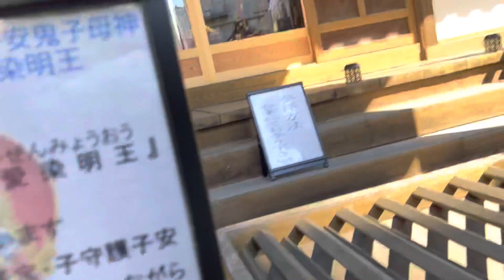2022/02/01 昼の町田3 浄運寺